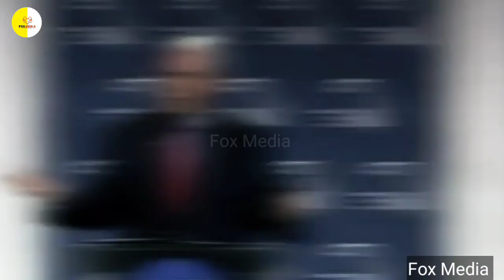Reinstated by Trump on Twitter l GMA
Elon Musk, the new owner, officially restored the former president's account on Saturday.